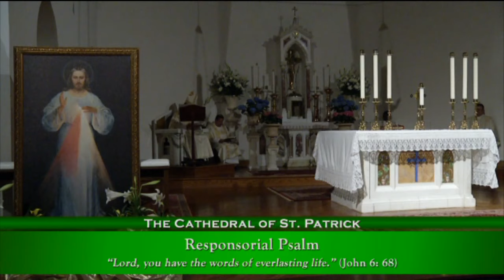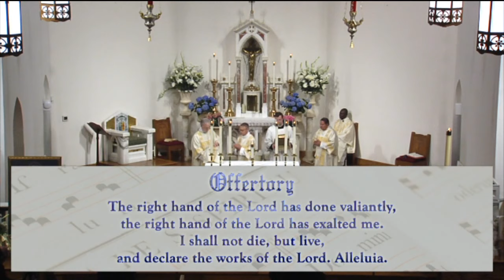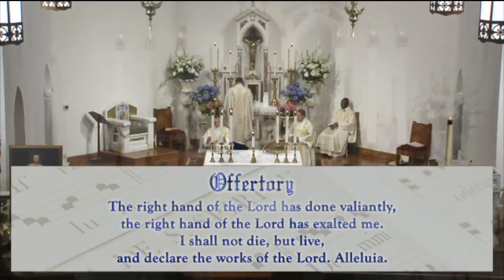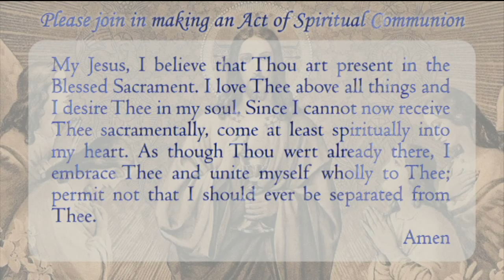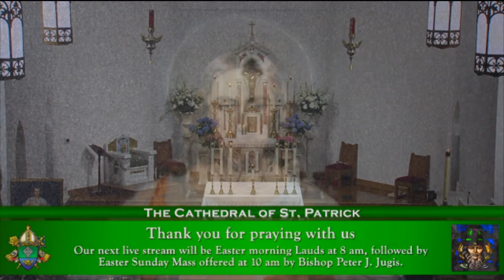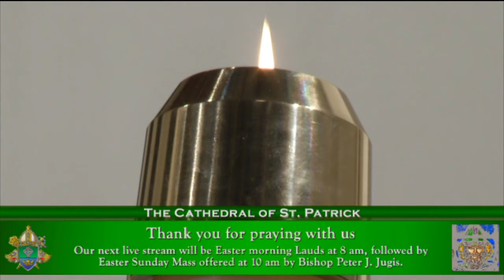The Easter Vigil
Bishop Peter J. Jugis offers the Easter Vigil Mass for the faithful of the Diocese of Charlotte, NC at the Cathedral of Saint Patrick on Saturday, April 11th, 2020 at 8 pm. Follow along with the guide